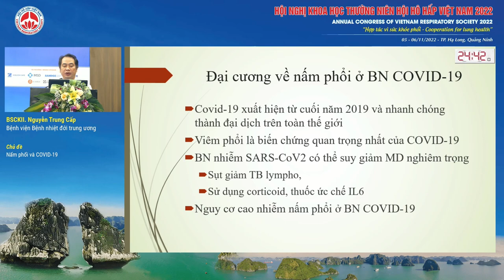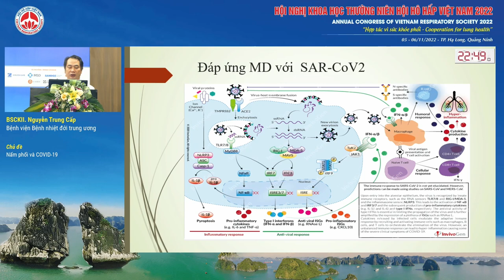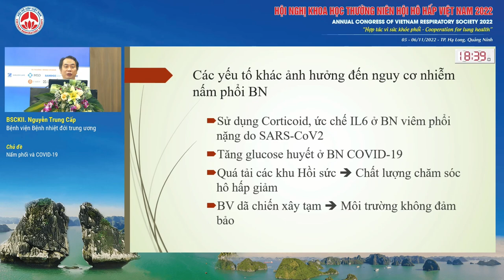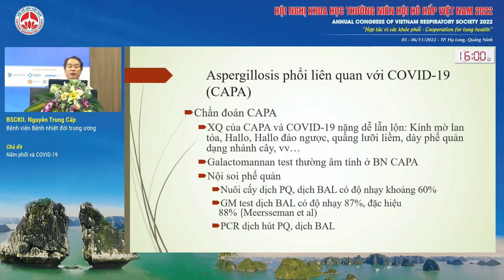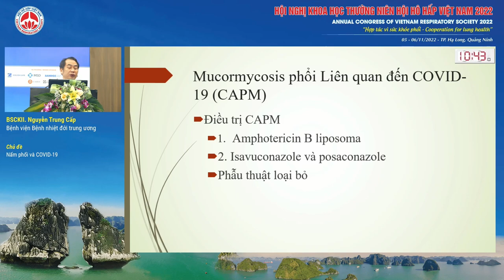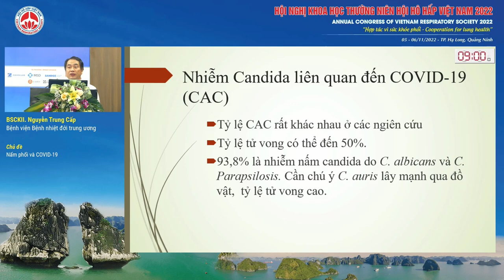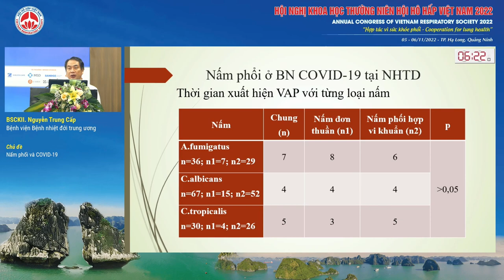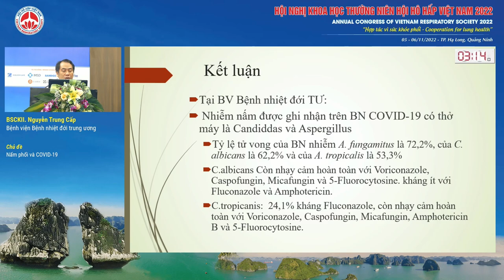S13.4-Nấm phổi và COVID-19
Báo cáo viên: BSCKII. Nguyễn Trung Cấp - Bệnh viện Bệnh nhiệt đới trung ương
Chủ đề: Nấm phổi và COVID-19